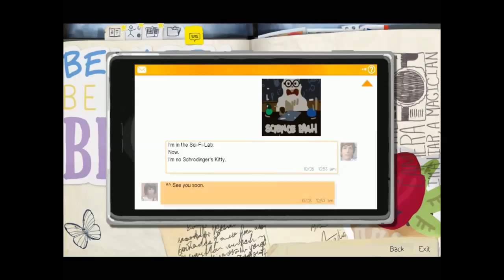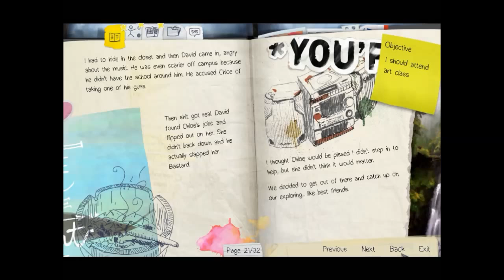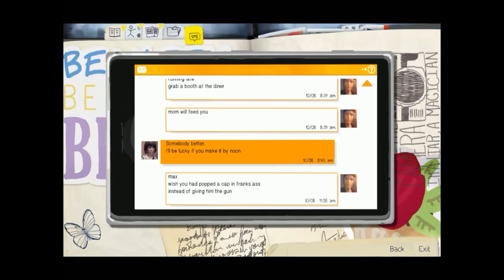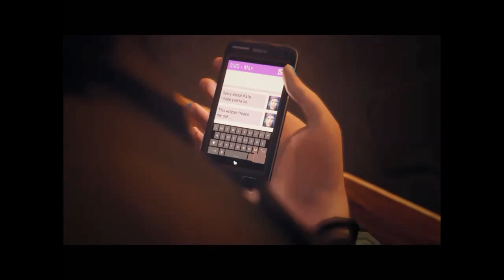Let's Play: Life is Strange | Episode 9: The hardest decisions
No right one at this point :(